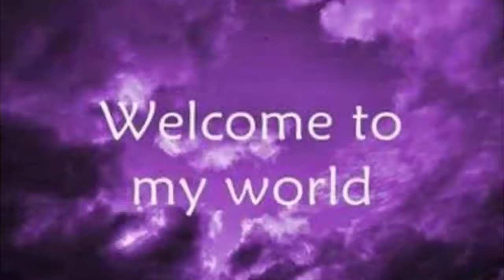Beautiful and clean beach